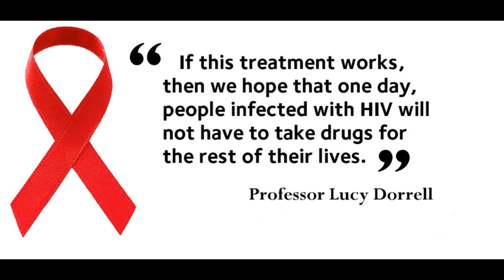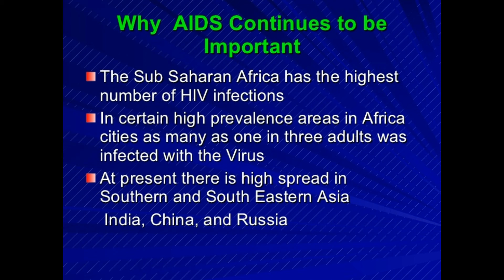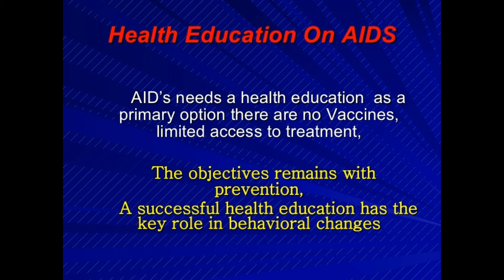World AIDS Day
World AIDS Day, designated on 1 December every year since 1988, is an international day dedicated to raising awareness of the AIDS pandemic caused by the spread of HIV infection and mourning those who have died of the disease.